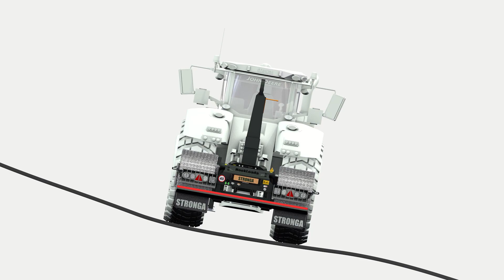Discover the Benefits of Stronga’s Hydraulic Axle Suspension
Investing in Stronga’s Hydraulic Axle Suspension for your new hook lift trailer makes perfect sense for multiple reasons. Discover the benefits of Stronga’s world-leading Hydraulic Suspension system in the extract below.

Stronga Hydraulic Axle Suspension is the most modern, advanced and application-versatile suspension available in the market today. With improvements in control of the hook lift, ability and potential, Hydraulic Suspension is the undeniable king of the road. Discover the key benefits of Stronga Hydraulic Axle Suspension below.

(1) With supreme axle-articulation in undulating off-road environments, tow forces are significantly reduced with Hydraulic Axle Suspension. The outcome is a smoother ride with less stress on multiple components of the hook lift trailer.
(2) With smaller towing forces through larger articulation, the risk of getting stuck in boggy conditions is greatly reduced. What’s more, the ability to raise the suspension in undulating environments offers higher ground clearance than traditional sprung suspensions.
(3) A lower towing power requirement offers significant improvements in traction when Stronga’s Hydraulic Axle Suspension is compared to other suspension types.
(4) Driving comfort is significantly improved at all speeds when Hydraulic Suspension is coupled together with the CommandSteer™ option. What’s more, with improved dynamic cornering stability, the driver of the tractor enjoys overall improvements in safety and stability.
(5) Hydraulic Axle Suspension reduces tyre wear on the road with the ability to lift either or both of the front and rear axle. This offers the added benefit of improved manoeuvrability around corners, plus significant savings in fuel and CO² usage – a key consideration in these difficult times.
(6) Setting the suspension to a low ride height on the road offers improvements in stability and speed – a benefit which is realised over the operational lifetime of the trailer. This also has benefits when off-loading and tipping containers with stability improved and better pick-up angles.
(7) Levelling the chassis on side-hills offers benefits when off-loading materials. Reduced chassis torsion when operating on tricky side-hills extends the lifetime of your new hook lift trailer.
(8) Hydraulic Axle Suspension from Stronga is long life, reliable and well-proven, capable of lifting the full weight of the trailer, plus the payload, even when the hook lift is fully loaded.
(9) Customers investing in Hydraulic Axle Suspension enjoy significant savings in tyre maintenance costs with the ability to raise axles on the road.
(10) In situations where you are unfortunate to get a puncture, trailers with Hydraulic Axle Suspensions can easily lift the axle so the driver can change the tyre without using a jack.

Hydraulic Axle Suspension is an investment for your hook lift trailer which makes perfect sense; contact our sales team today to learn more.